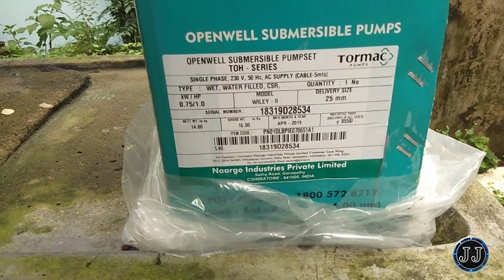How to Install Submersible Water Pump by Yourself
അത്യാവശ്യം ഐഡിയ ഉള്ള ഒരാൾക്ക് ചെയ്യാൻ കഴിയുന്ന ഒരു ഇലക്ട്രിക് കണക്ഷൻ ആണ് ഇവിടെ കാണിച്ചിരിക്കുന്നത്, ഒരു എച്ച്പിയുടെ ഒരു വാട്ടർ പമ്പ് സെറ്റ് ചെയ്യുന്ന രീതി മനസ്സിൽ ആക്കി തരുക എന്നതാണ് ഈ വീഡിയോയുടെ ഉദ്ദേശം. ഇലക്ട്രിക് സംബന്ധമായ യാതൊരു അറിവും താങ്കൾക്ക് ഇല്ലെങ്കിൽ ഒരു കാരണവശാലും ഇത്തരമൊരു ഉദ്യമത്തിലേക്ക് തിരിയുവാൻ പാടില്ല. കാരണം ഇതിന്റെ കണക്ഷൻ മാറുകയോ മറ്റോ ചെയ്താൽ വലിയ അപകടങ്ങൾ ഉണ്ടാകാനും മോട്ടോർ കത്തി പോകാനും അത് കാരണമാവുകയും ചെയ്തേക്കാം. അതുപോലെതന്നെ അറിവില്ലായ്മ ചിലപ്പോൾ താങ്കളുടെ ജീവനു തന്നെ ഭീഷണി ആയേക്കാം. അതുകൊണ്ടുതന്നെ പരിചയമില്ലാത്ത ഒരാളും ഇത് ചെയ്യുവാൻ പാടില്ല. ഇനി താങ്കൾക്ക് ഇത് ചെയ്തേ മതിയാകൂ എന്നാണെങ്കിൽ ആവശ്യമായ മുൻകരുതലുകൾ എടുത്തതിനുശേഷം ചെയ്യുക. ഈ വീഡിയോയിൽ ഞാൻ ചെയ്തിരിക്കുന്നത് താൽക്കാലികമായി ചെയ്യുന്ന ഒരു രീതിയാണ്. സ്ഥിരമായി മോട്ടോർ ഉപയോഗിക്കുവാൻ ആണെങ്കിൽ ഇലക്ട്രിക് കണക്ഷനുകൾ സുരക്ഷിതത്വമുള്ള പിവിസി പൈപ്പുകളുടെ ഉള്ളിലൂടെ തന്നെ കൊടുക്കുവാൻ ശ്രദ്ധിക്കുക. എന്റെ ഈ വീഡിയോ നിങ്ങൾക്ക് ഏവർക്കും ഉപകാരപ്രദമായി എന്ന് ഞാൻ വിശ്വസിക്കുന്നു